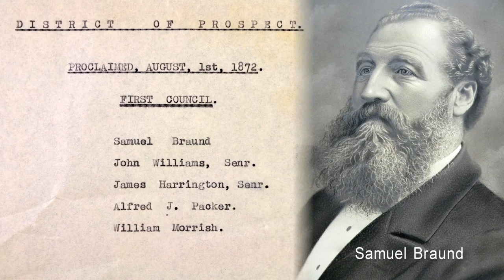A short history of Prospect - film trailer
From Farms to Suburbia: a short history of Prospect, South Australia

To purchase the 20 minute film on DVD visit:
Prospect Library  or  Prospect Civic Centre  or  contact Prospect Local History Group.

Since 1836, the City of Prospect has been transformed from Kaurna land into a thriving modern suburb with a priceless heritage of nineteenth century housing and shops.
How did it all begin?  How did the City grow and develop?  Who were some of the key figures?

This entertaining introduction to the history of the City of Prospect, South Australia covers these topics and more: Sport, wartime, education, health services, housing, business and industry, transport, hotels, government services and religion.

Respect to the Kaurna people, and their ongoing custodianship and spiritual relationship with their country.